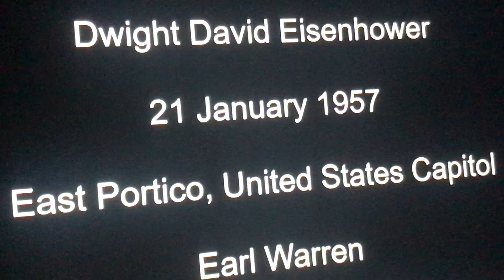Dwight Eisenhower Oath of Office